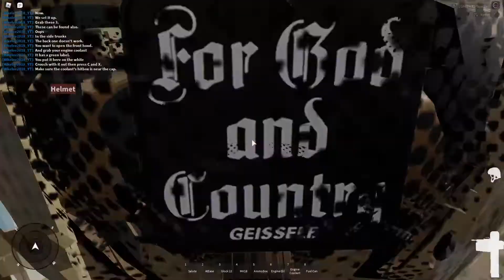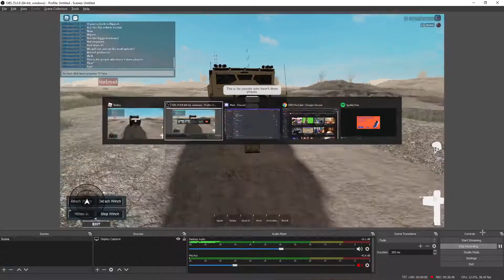Task force Arrowhead Guide | Ep.1 How to setup and save your tormentor.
0:00 Intro
0:56 How to spawn it in
1:45 How to refuel it
6:00 How to start it up/Control Features
11:18 How to start driving
14:11 Setting up a scenario/talking
17:00 How to get unstuck